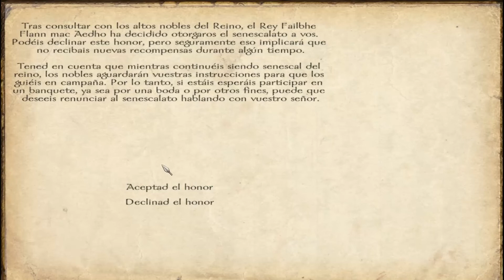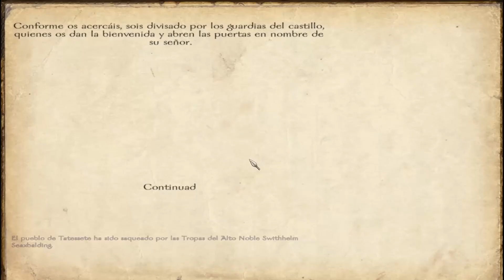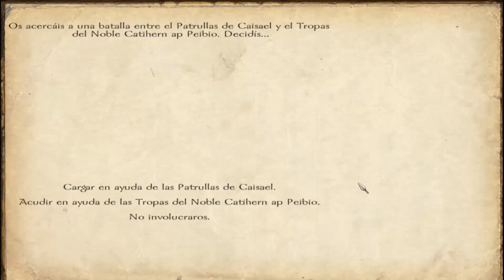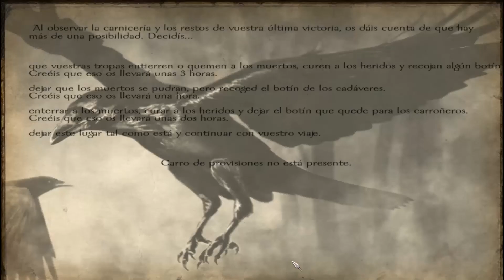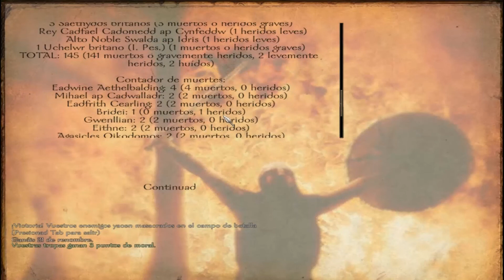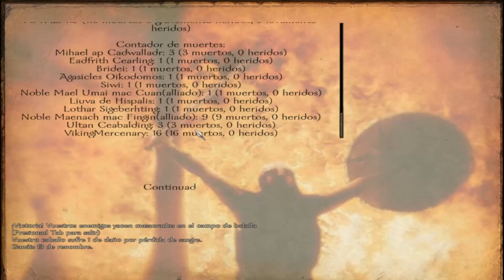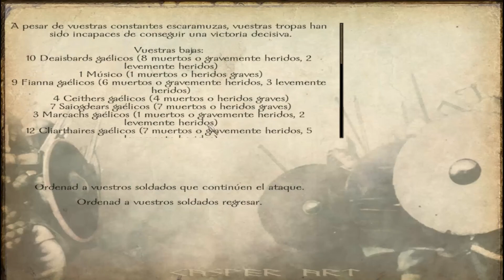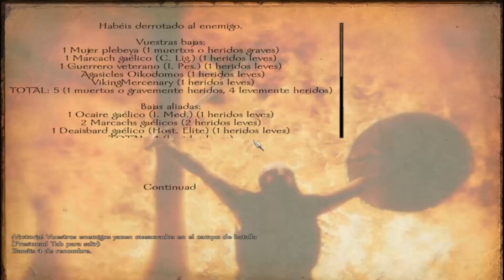Mount & Blade Warband, Brytenwalda - Capitulo 39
En este capítulo somos nombrado mariscal y realizamos una incursión en tierras enemigas.